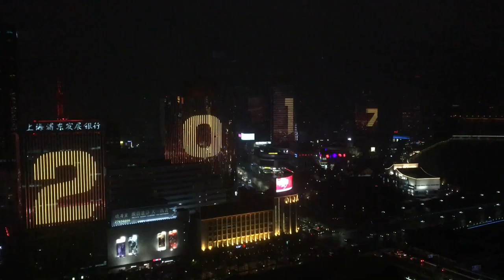Good Night From Ningbo